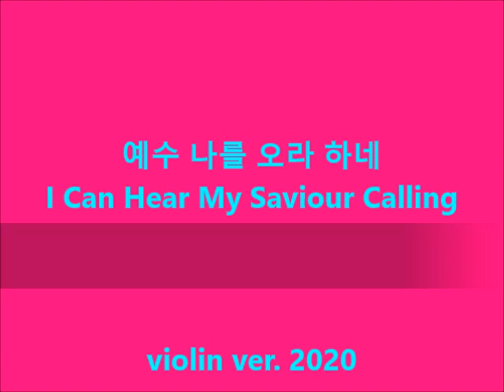예수 나를 오라 하네 I Can Hear My Saviour Calling violin ver.